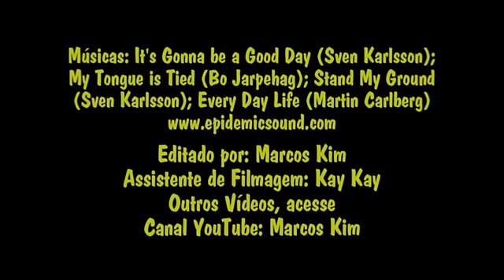Comando 70 - Comemoração do Aniversário Sd Bertoli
Comando 70 -  Comemoração do Aniversário Sd Bertoli 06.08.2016